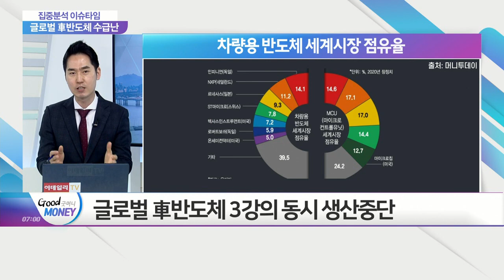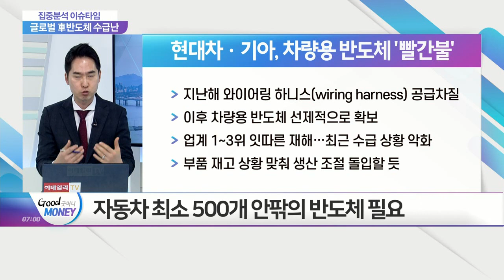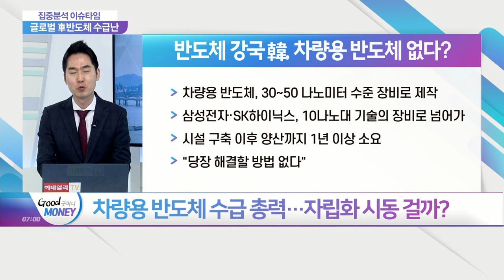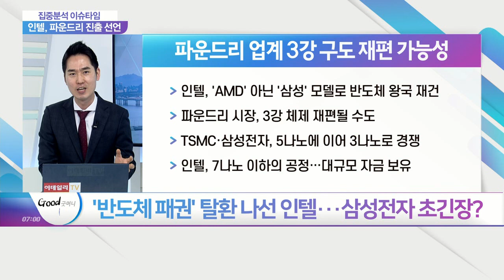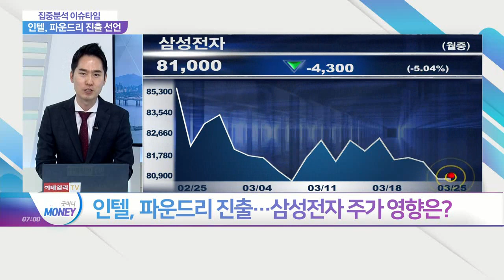車반도체 기근에 '비상등'… 현대차·기아 위기설 솔솔?_집중분석 이슈타임 (20210325)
Q. 글로벌 車반도체 수급난… 장기화되나?
Q. 현대차·기아, 불안 고조… '4월 위기설' 솔솔?
Q. 차량용 반도체 수급 총력… 자립화 시동 걸까?
Q. 인텔, 파운드리 진출… 美 반도체 패권 도전장?
Q. '반도체 패권' 탈환 나선 인텔... 삼성전자 초긴장?
Q. 인텔, 파운드리 진출… 삼성전자 주가 영향은?